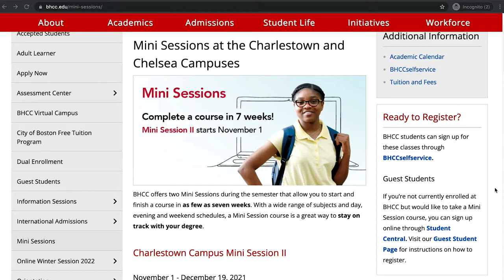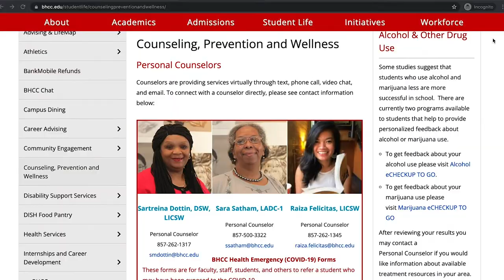Welcome BHCC Students!